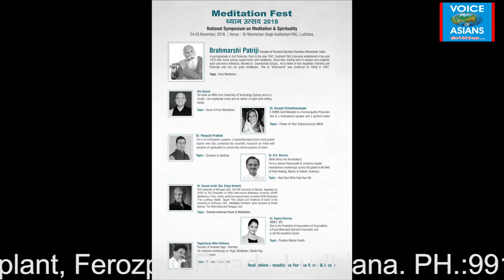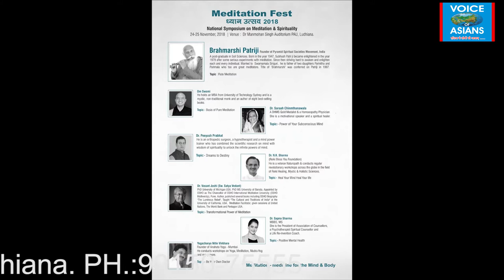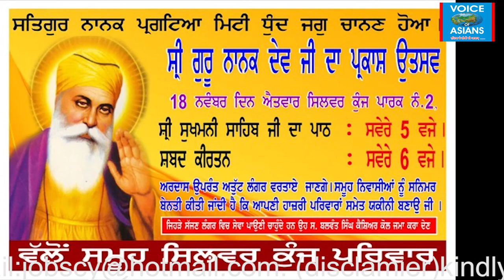2 bulletin 18 11 18